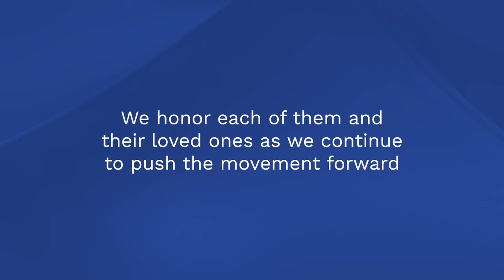In Memoriam - 2023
We lost many incredible souls to ALS in 2023. This community felt that loss every day, and wanted to honor those that are no longer with us. The Community Outreach Team had the wonderful idea in 2022 to remember these folks in the form of an In Memoriam video, to allow us to come together as a community to honor these amazing lives. Please join us in remembering those we have lost to ALS in 2023.